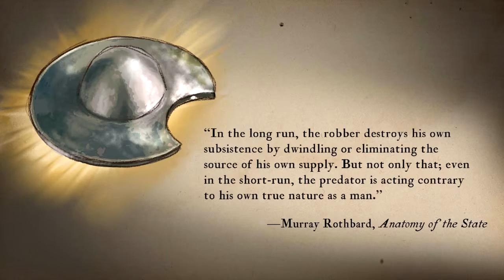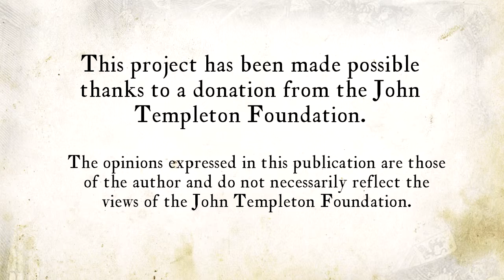Lesson 9 Mutatio caparum